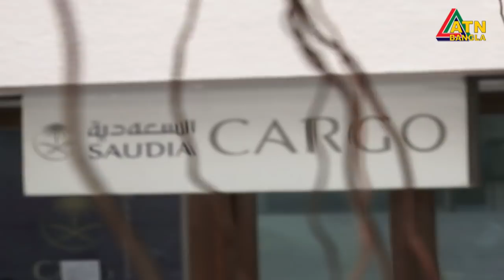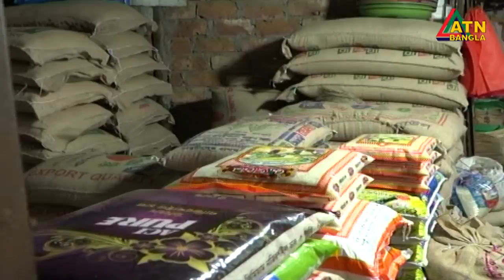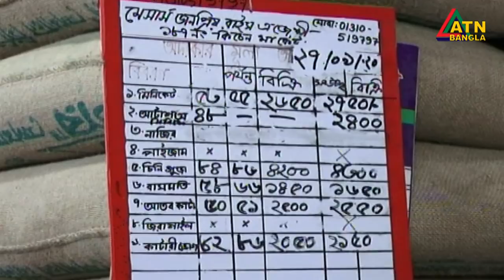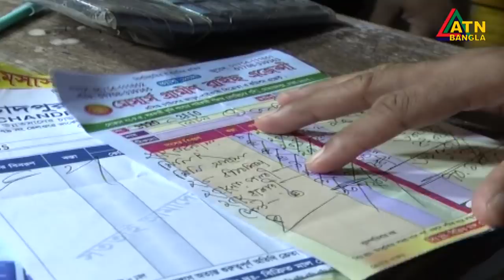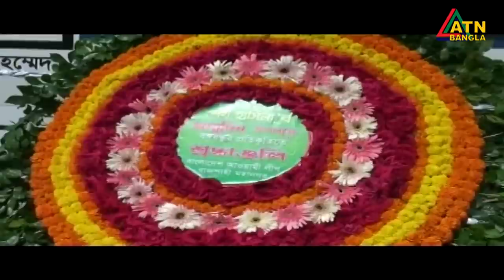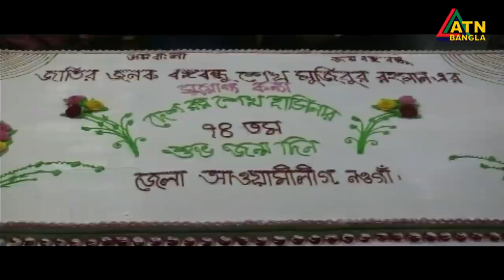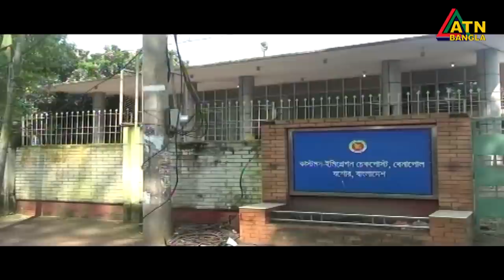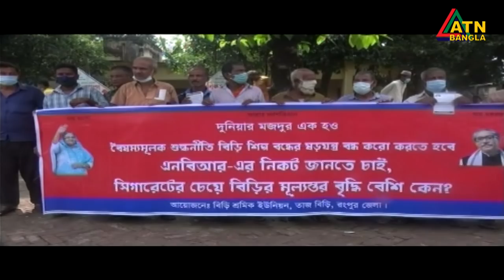সৌদি এয়ারলাইন্সের টিকেট বিক্রিতে এজেন্সিগুলোর সেবার মান নিয়ে নানা অভিযোগ প্রবাসীদের।